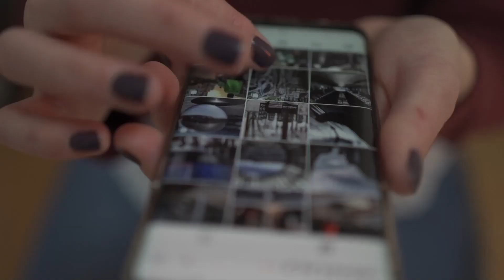Lavapiés desmiente a Marlaska... la delincuencia se extiende por toda España